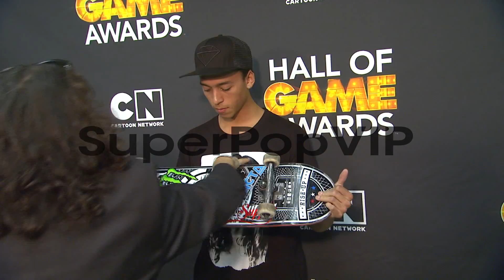INTERVIEW - Nyjah Huston on winning an award, on the awar...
INTERVIEW - Nyjah Huston on winning an award, on the award show and on how he prepares to compete as a Pro Skateboarder at Cartoon Network Hosts Third Annual Hall Of Game Awards on 2/9/13 in Los Angeles, CA .